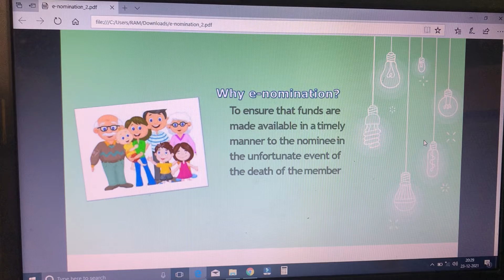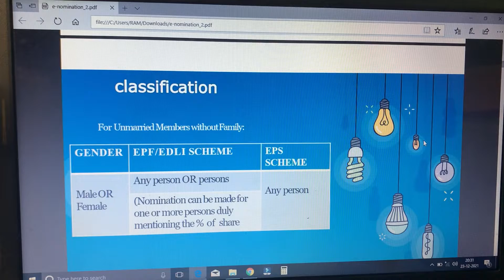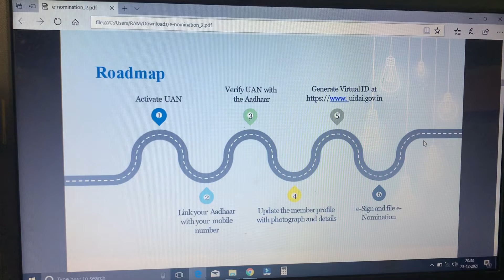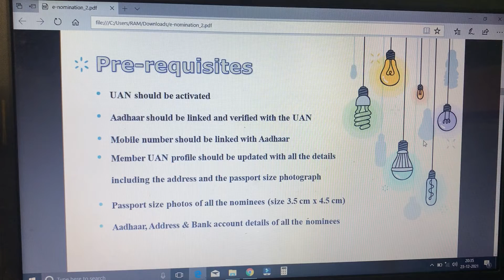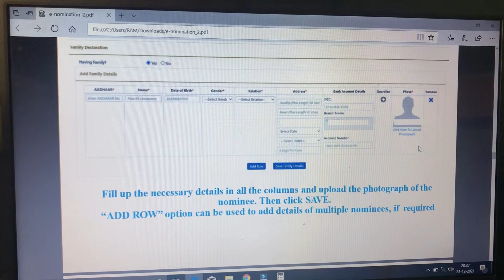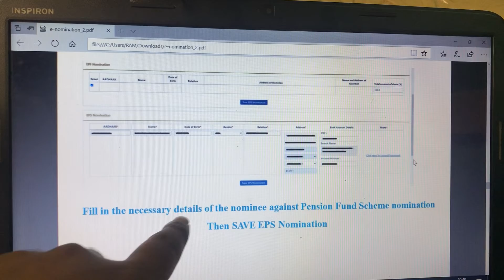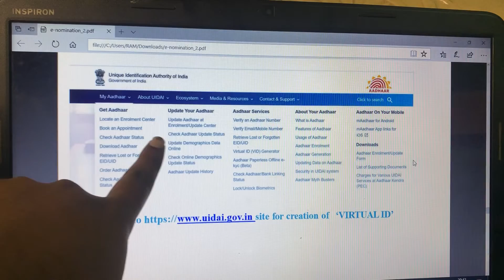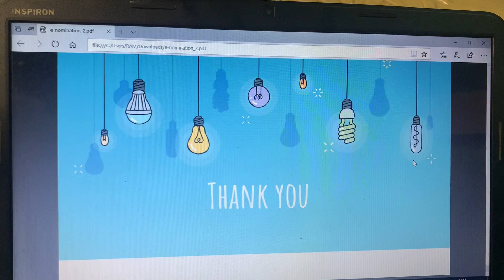உங்கள் சம்பள கணக்கில் PF இருக்கா? |PF E-Nomination Last Date? | Full Explanation | RK talks21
All Employees Provident Fund (EPF) account holders will have to add a nominee by December 31, 2021 before the new rules come into effect, which is next month. If this is not added, the employees will lose several benefits, along with the insurance money and pension.

Instagram - ram41091 / RK talks21